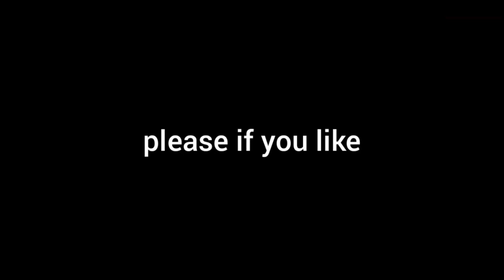EXTRIM TRUCK SIMULATOR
farmingsimulator18
 @Farming Simulator
Thanks for your wonderful support
Thank you for your continued support and for everything you have done for this channel. Thank you from my heart. Thank you🙏🙏